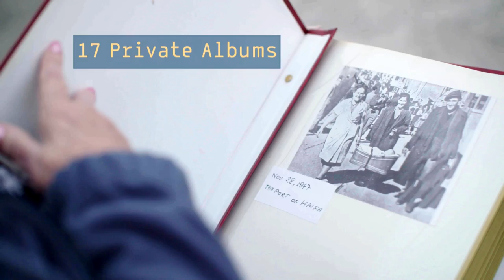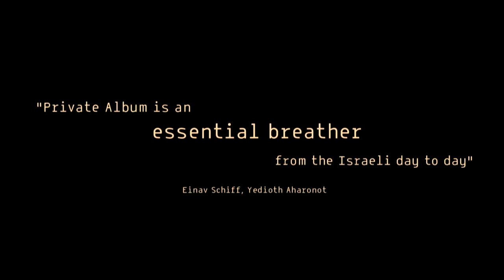Private Album - Official Trailer